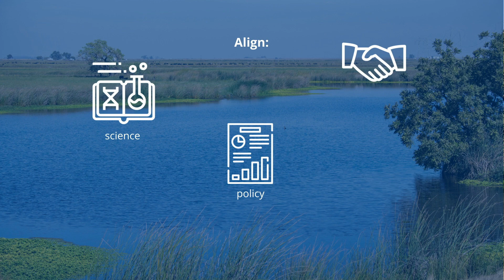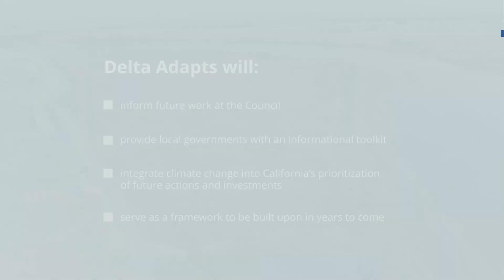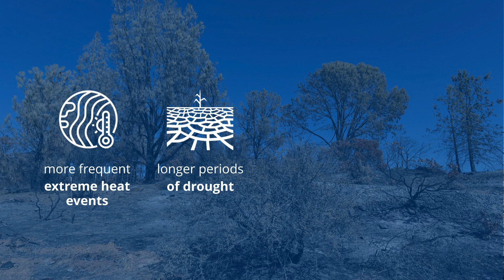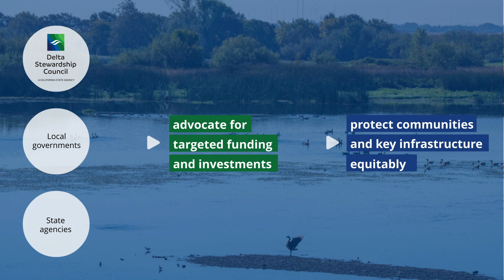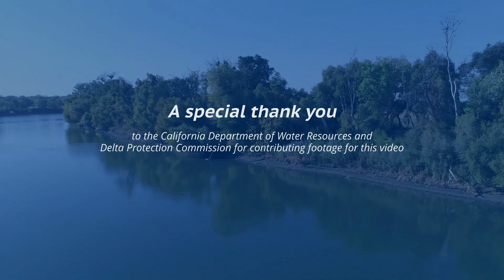Delta Adapts: Creating a Climate Resilient Future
Join Harriet Ross, Assistant Planning Director at the Delta Stewardship Council, for an overview of the Council’s plan to adapt the Sacramento-San Joaquin Delta region to future climate conditions. The initiative, “Delta Adapts: Creating a Climate Resilient Future,” seeks to maintain both a reliable water supply and a resilient ecosystems while preserving the cultural identity of this unique place. This video describes specific climate threats to the Delta, reviews findings from the recently completed vulnerability assessment (phase 1), and outlines next steps for adaptation planning (phase 2). We hope that you will find the video informative and use it as a basis to engage with us in the climate adaptation planning process going forward.

to access the vulnerability assessment and learn more about the initiative, including how to get involved.